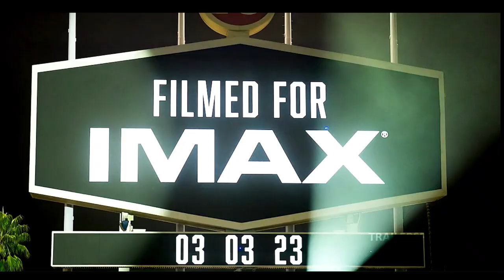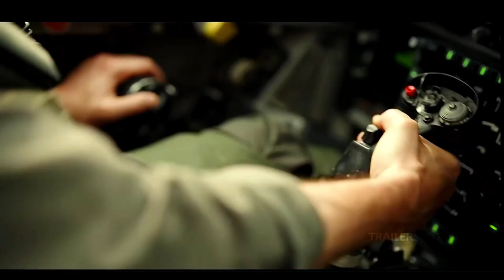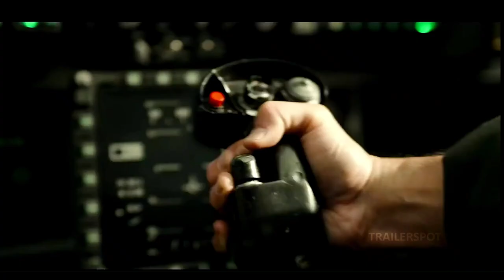IMAX Trailers 2022 & 2023 with some Uplifting Trance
This video is bringing together some movie trailers for the IMAX cinema (incl Top Gun) and settling them to some uplifting Trance from Tunisian DJ Balouli.

The new creative product, builds and develops the existing works and is copyright of Peregrine International Ltd.  If the content Peregrine International produces starts to generate any revenue, the intention is that it would be shared with those having a stake in the final product eg. the music or song copyright owner.